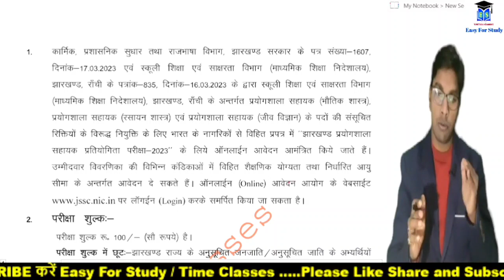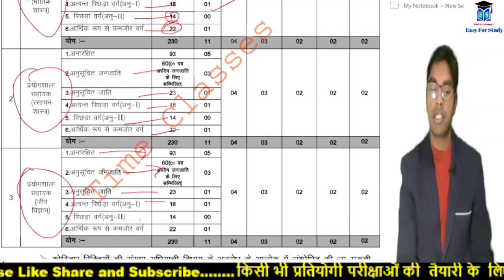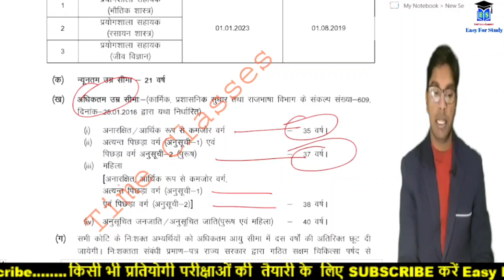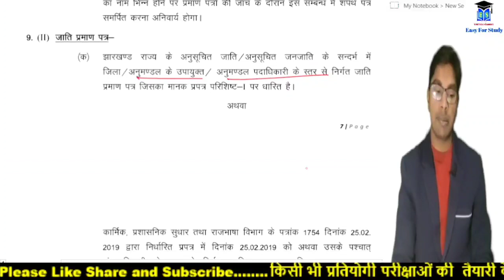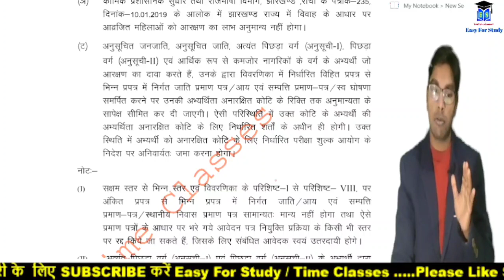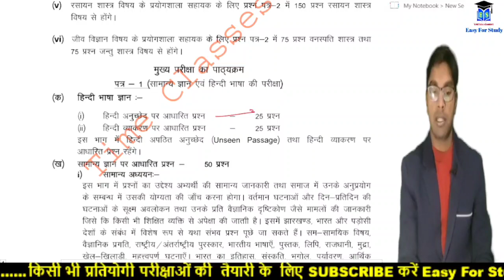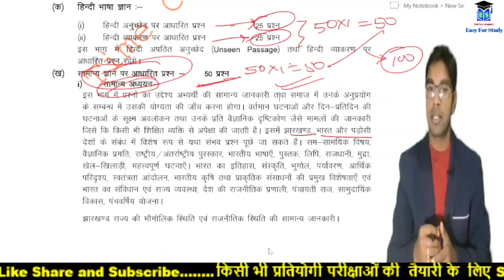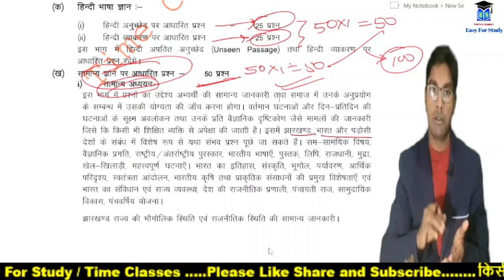झारखंड प्रयोगशाला सहायक परीक्षा 2023। Jharkhand lab assistant exam 2023।PGT/JSSC CGL EXAM UPDATE।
MR. GAUTAM KUMAR
                  (7-10TH JPSC INTERVIEW)
7-10 TH JPSC final cut off जारी। 7-10 वी अंतिम रिजल्ट जारी।11TH JPSC बहुत जल्द। result analysis।

     CATEGORY WISE FINAL CUT OFF MARKS:-

                             UNR:- 633
                             BC(A-2):- 618
                             BC(A-1):- 617
                             EWS:- 612
                             SC:- 583
                             ST:- 555
                             BLIND:- 580
                             LOCOMOTIVE:- 584

जेपीएससी में इस बार झारखंड की शेरनी ने बाजी मारी है इस शानदार प्रदर्शन के लिए सभी शेर शेरनी को हमारे टीम की तरफ से ढेर सारी बधाइयां।

                       🙏 Congratulation 🙏

❤️ धन्यवाद ❤️

झारखंड दर्शन पार्ट 9:-(जिला पलामू)